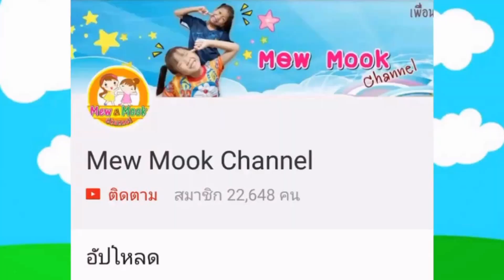เปิดกล่องรองเท้านักเรียนคู่ใหม่ น่ารักแบบเท่ๆเตรียมพร้อมเปิดเรียน back to school | พี่หมิว น้องมุก